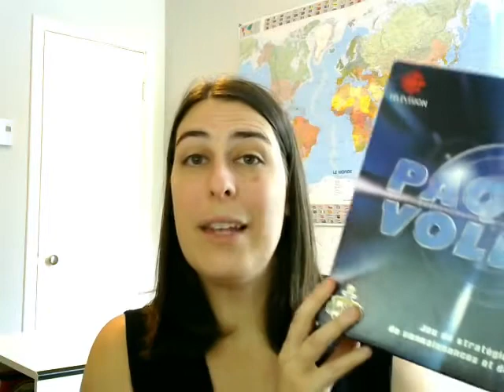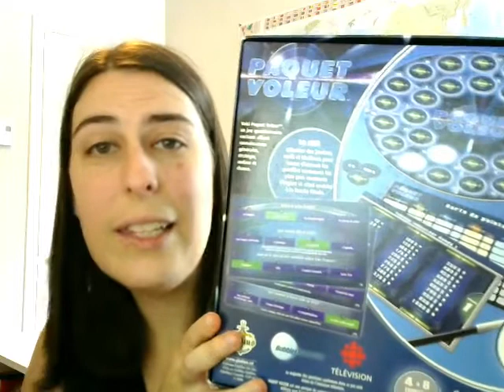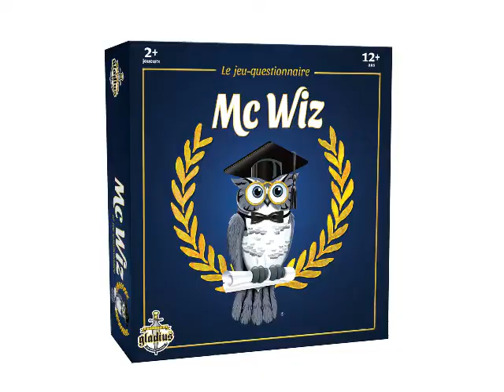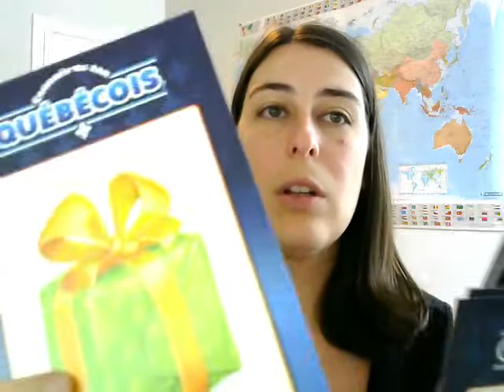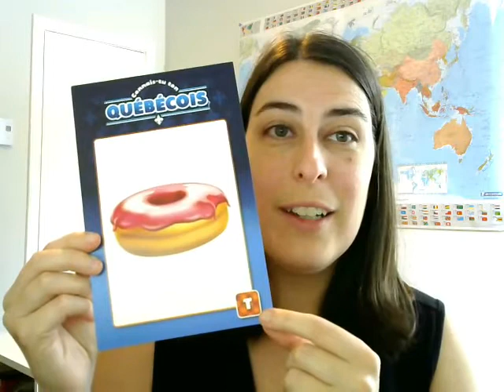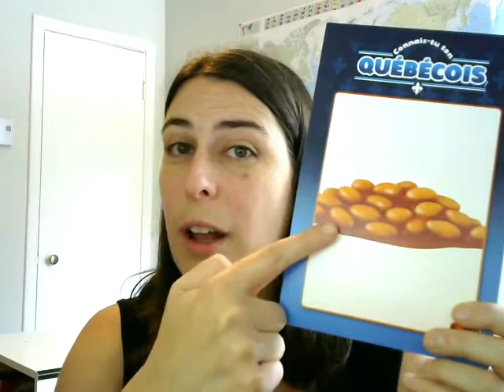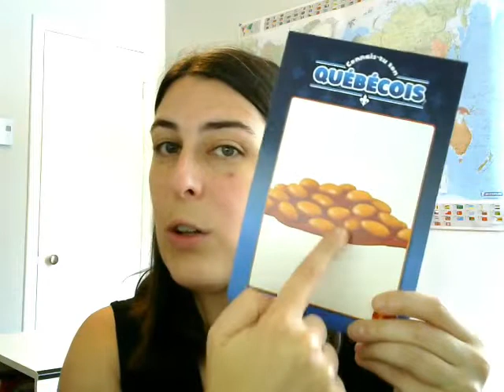CONCOURS: gagne un jeu sur les EXPRESSIONS QUÉBÉCOISES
Tu veux gagner un beau jeu 100% québécois sur les EXPRESSIONS QUÉBÉCOISES? Cette semaine, maprofdefrançais vous offre un concours, en collaboration avec les Éditions Gladius, pour gagner un exemplaire du jeu Connais-tu ton québécois, un jeu d'expressions québécoises illustrées.

Pour participer :
1) Aime la page Maprofdefrançais - Apprends le français parlé au Québec
2) Dans les commentaires de la publication identifie (tag) un ami et inscris l'expression québécoise qui complète la phrase

" Tu es tellement fatigué que tu as _______________________________."

3) Partage ensuite la publication sur Facebook.

Vous avez jusqu'au vendredi 4 septembre 2020, 11h (heure du Québec) pour participer!